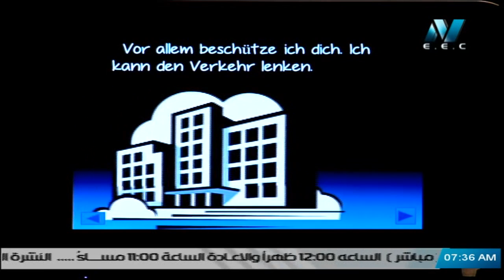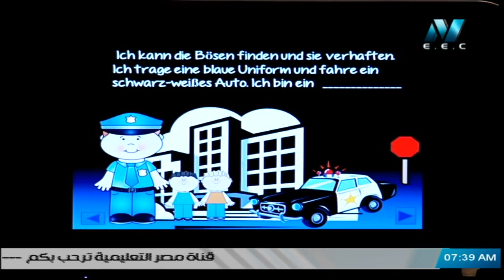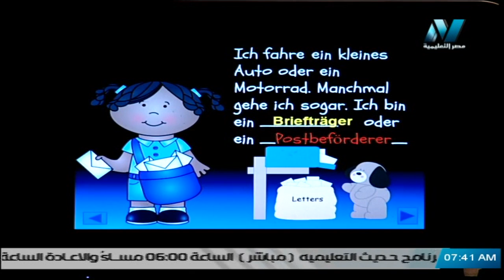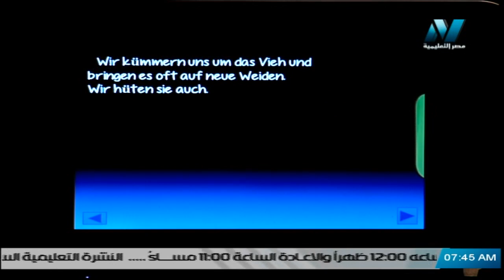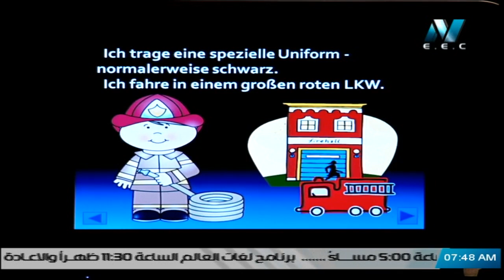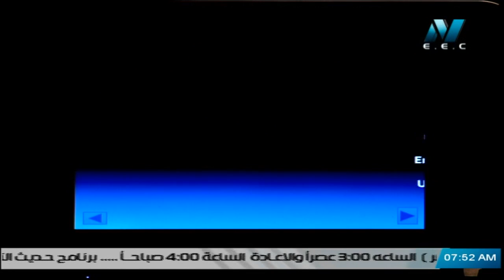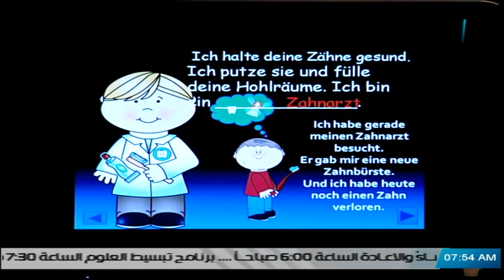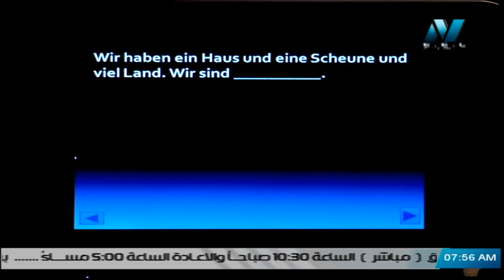لغات العالم تعلم اللغة الألمانية 07-02-2020